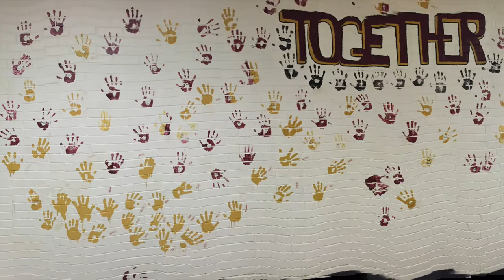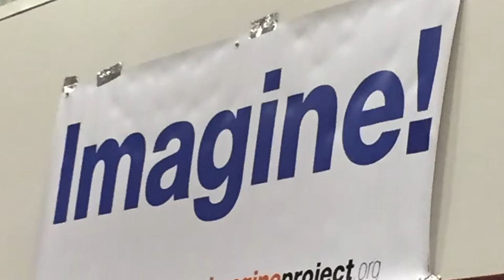Imagine Day Merino Colorado